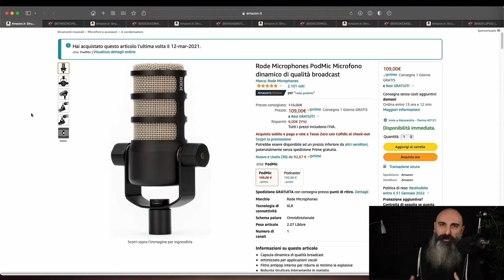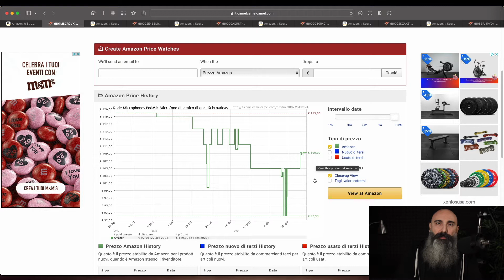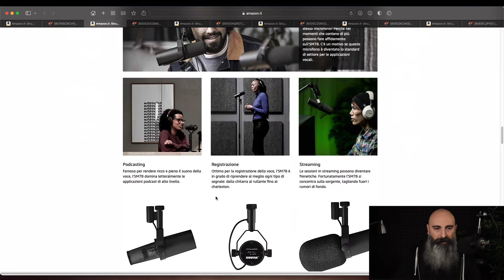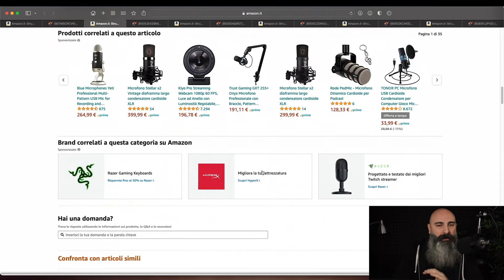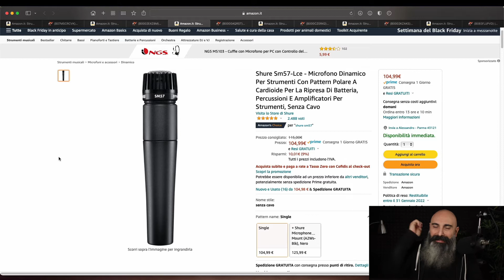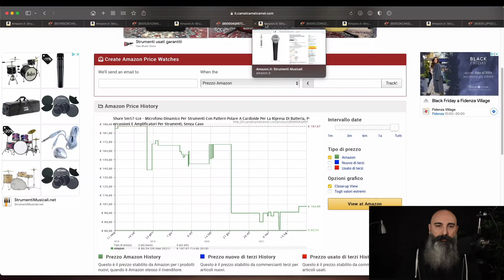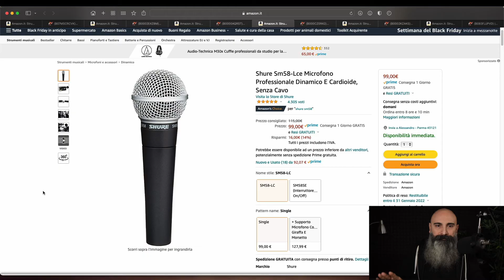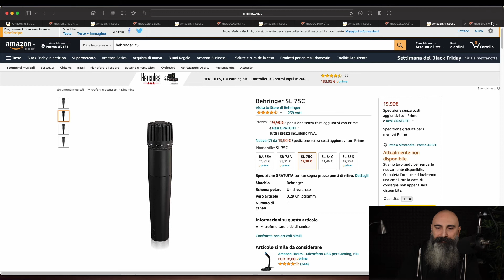BLACK FRIDAY per PODCASTERS: i Microfoni Dinamici che ti consiglio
In questo video ti consiglio i migliori microfoni dinamici per fare podcast. Questo video fa parte di una rubrica intitolata: BLACK FRIDAY per PODCASTERS.

I microfoni Dinamici per fare podcast che ti ho consigliato in questo video: